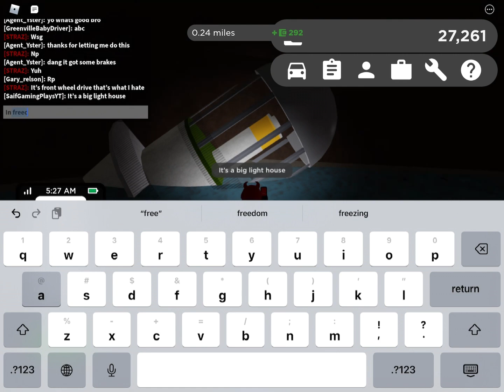Top 3 secrets in Roblox Greenville!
So the secrets in this game is hilarious. I spotted a nuke says “cat1245 conference” I was shocked. It was in the middle of the ocean. Sub and like for. More content!